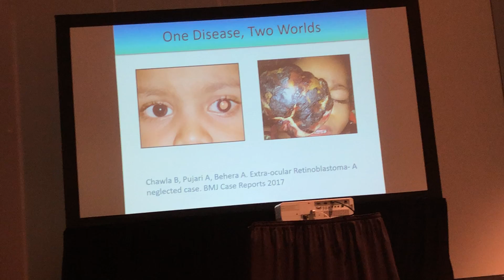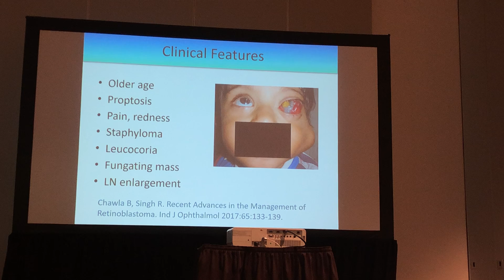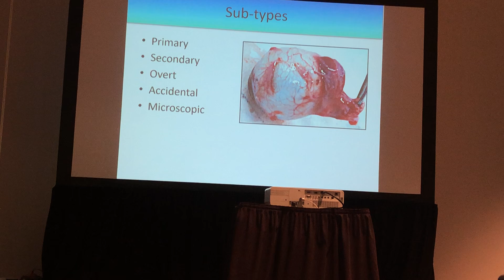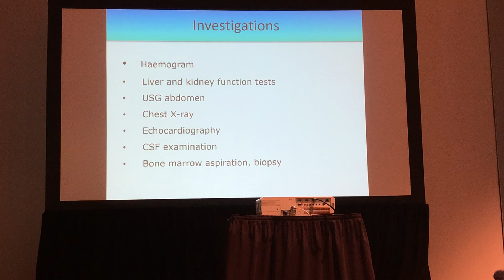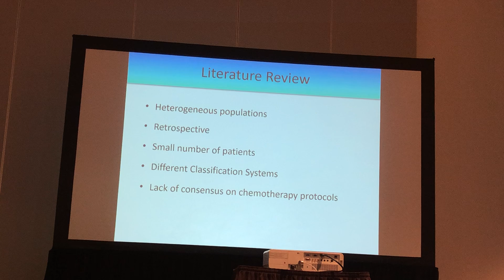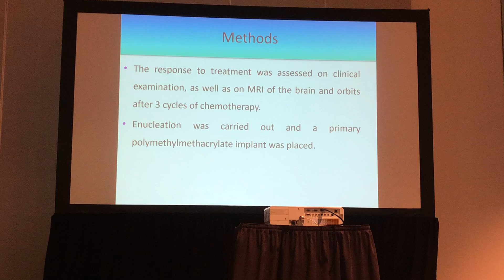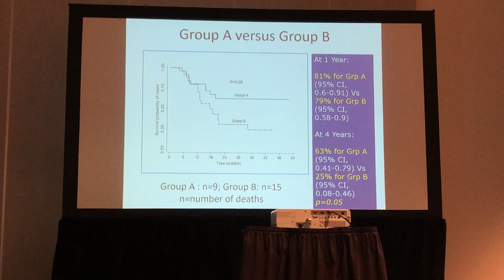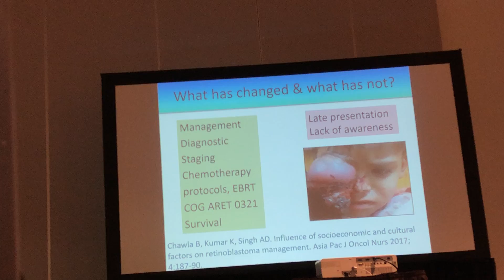Oncology RB treatment india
AAO 2019 pediatric and oncology